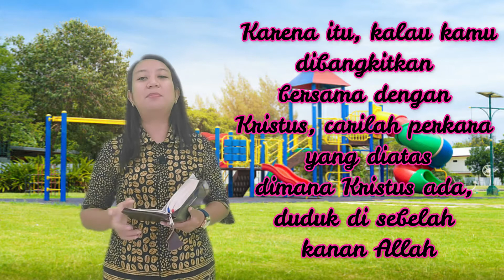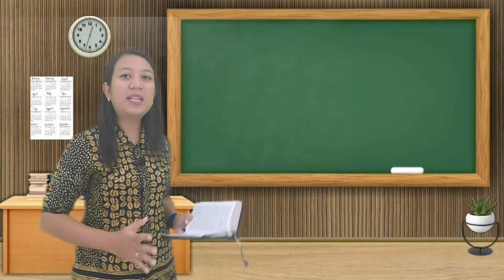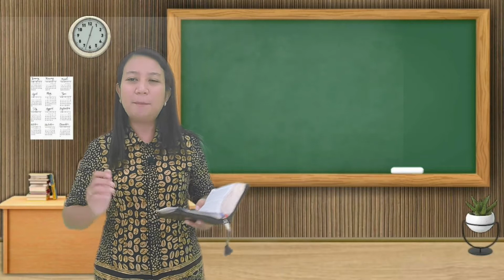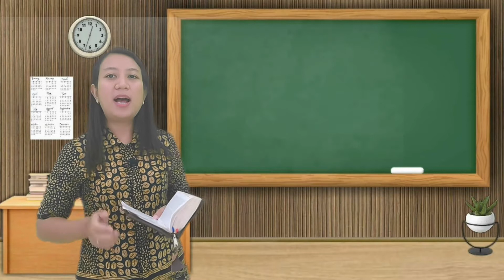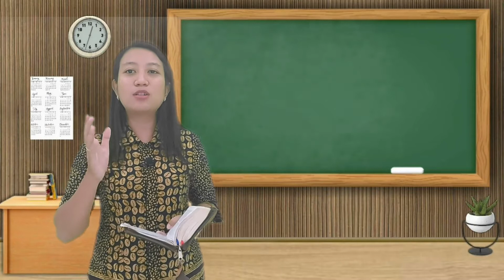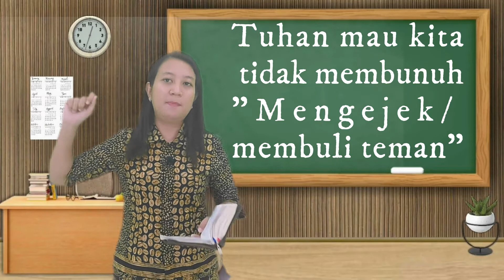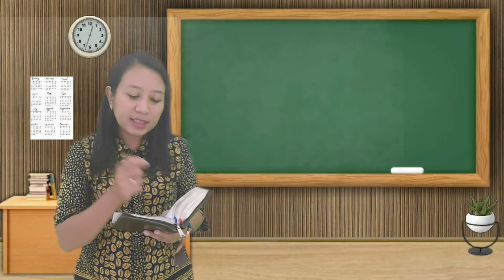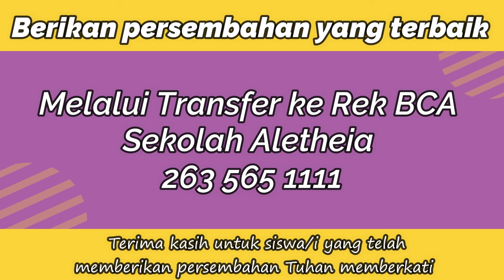VOA SD 19 Feb "TANGGUNG JAWAB KITA KEPADA TUHAN"